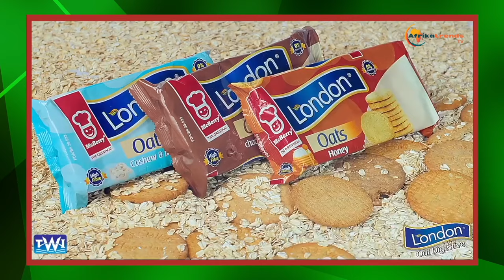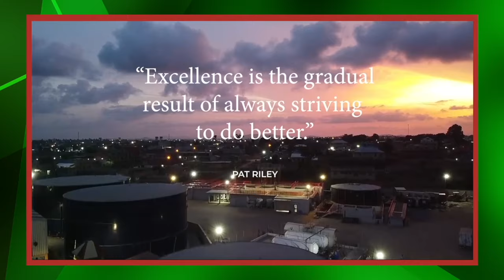This Ghana company will blow your mind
The fastest-growing Manufacturing Company in Ghana, in line with their usual top-scoring  tradition has surpassed expectations in the manufacturing landscape with a number of distinguished and honourable achievements. With the most recent one being the conferment on the company as a leader in the manufacturing industry. Twellium Industrial Limited won  the most prestigious award at the 5th edition of the Ghana Manufacturing Awards held in  2021